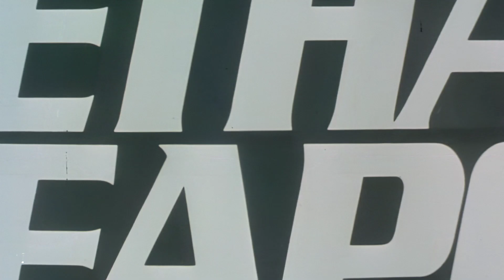Lethal Weapon 2 (1989) - Trailer HD 1080p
Lethal Weapon 2 is a 1989 American buddy cop action film directed by Richard Donner, and starring Mel Gibson, Danny Glover, Joe Pesci, Patsy Kensit, Derrick O'Connor and Joss Ackland. It is a sequel to the 1987 film Lethal Weapon and the second installment in the Lethal Weapon film series.

Gibson and Glover respectively reprise their roles as LAPD officers Martin Riggs and Roger Murtaugh, who protect an irritating federal witness (Pesci), while taking on a gang of South African drug dealers hiding behind diplomatic immunity. The film was nominated for an Academy Award for Best Sound Editing (for Robert G. Henderson). The film received mostly positive reviews and earned more than $227 million worldwide.